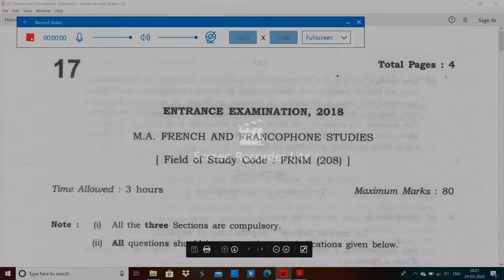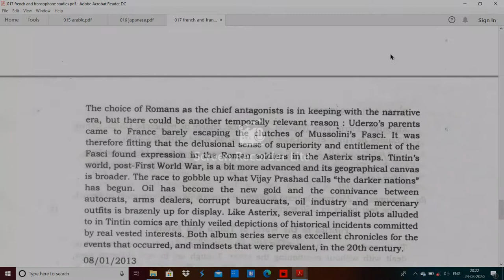JNU 017 french and francophone studies entrance paper by hitesh meena